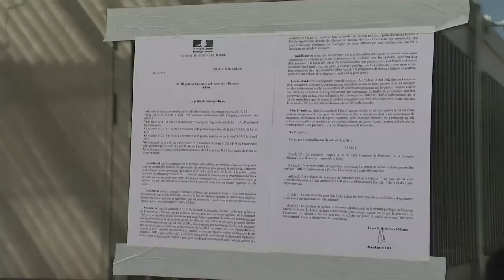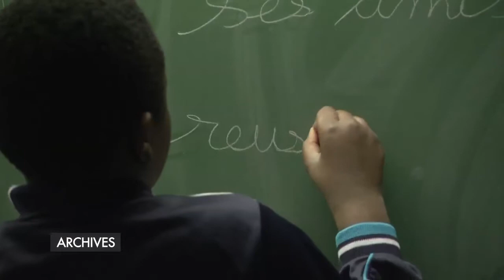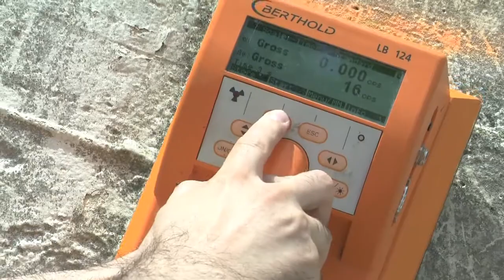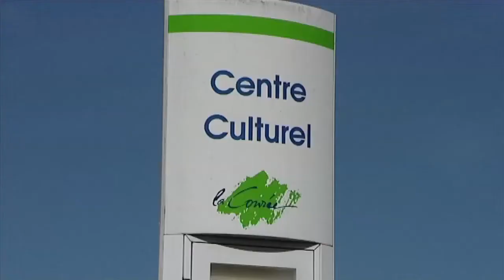7'Actu - Vendredi 23/06/17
L'ESIEE met à l'épreuve ses ingénieurs. Focus sur deux projets utiles et pas chers.

Fort de Vaujours : Placoplâtre fait visiter le chantier au public

ET AUSSI : Le verdict du procès Cannes-Torcy, les rythmes scolaires épinglés, la fête de la musique à Collégien, présentation de saison à la Ferme du buisson et Oxytrail.